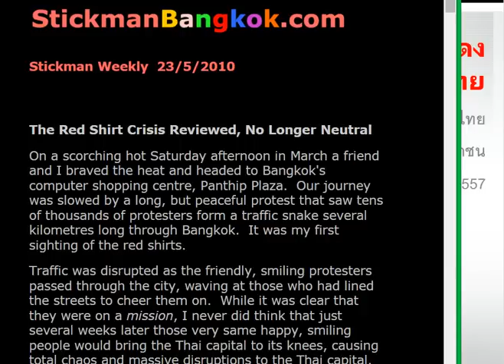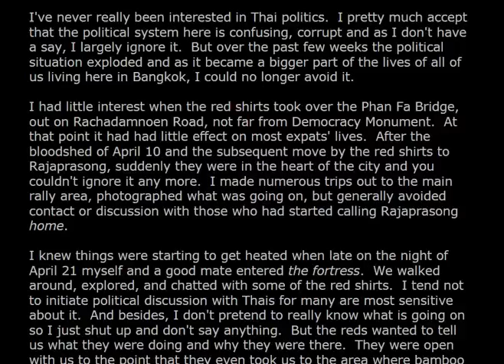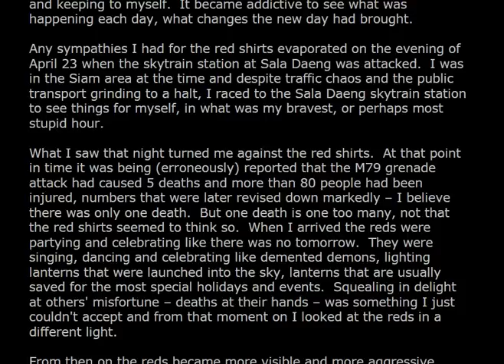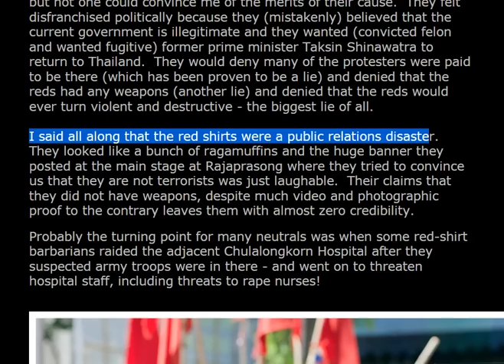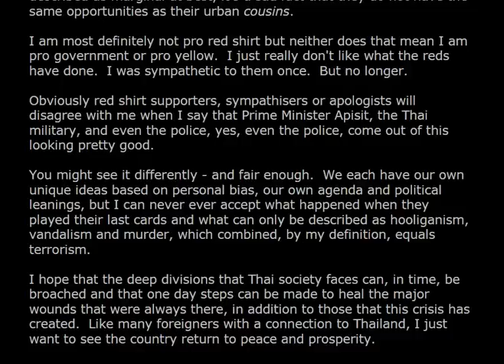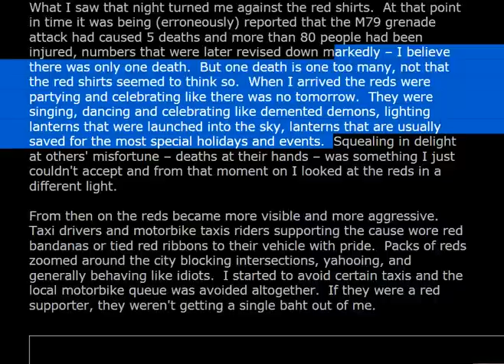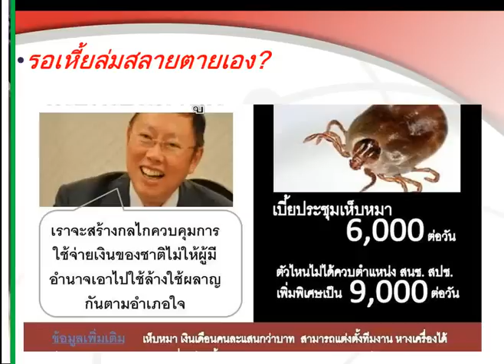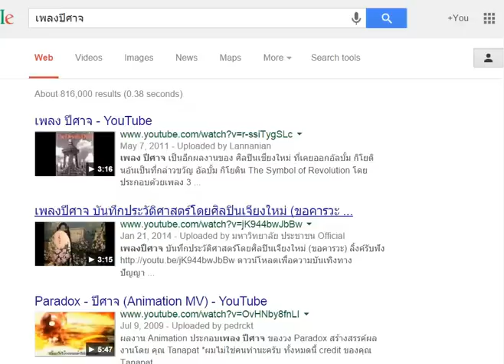ดร.เพียงดิน รักไทย 2014-11-19 ตอน บทเรียนราคาแพง ของคนเสื้อแดงและเสรีไทย Part 2